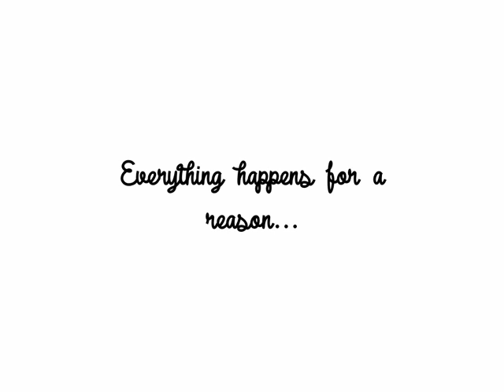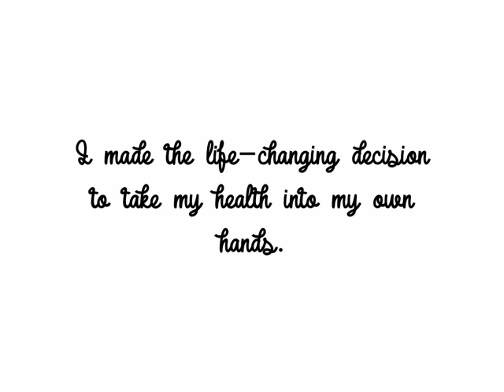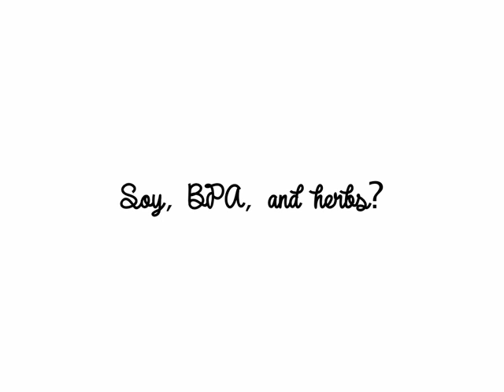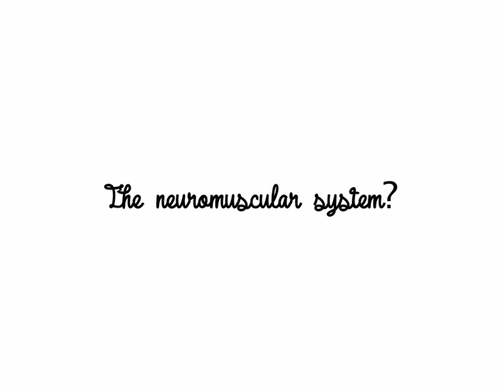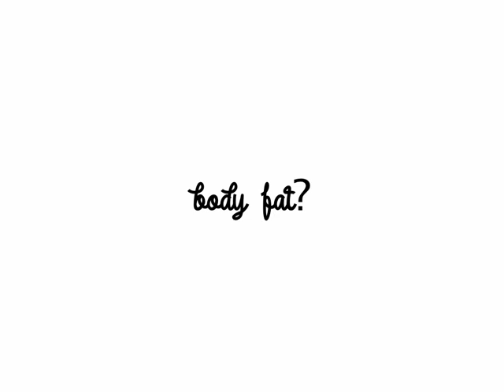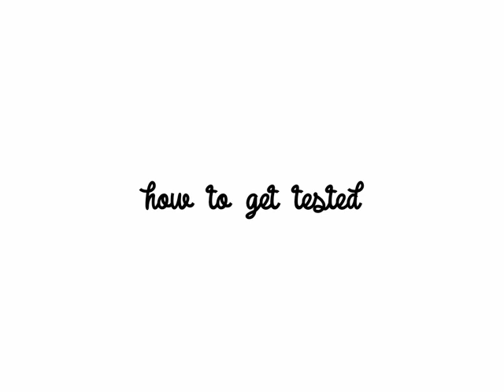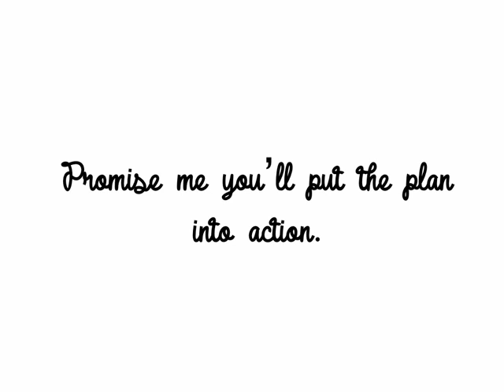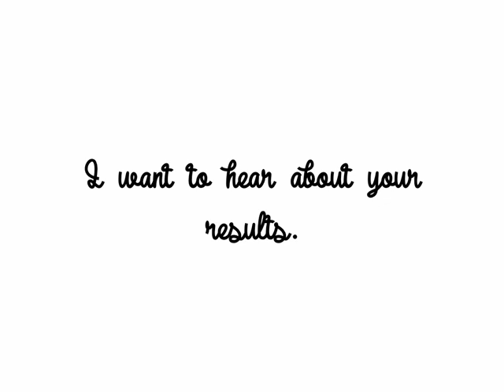How To Raise Testosterone Naturally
Naturally Increase Test Testosterone .This Program Walks You Step-by-step Through How To Naturally Optimize Your Testosterone Levels Using Training, Nutrition, And Lifestyle Techniques. The Author Used This System To Naturally Raise His T From 11 Ng/dl To 1200 Ng/dl In 18 Months.

How To Raise Testosterone Naturally You can go the medical route, and alter doctors visits, medical insurance, prescriptions, injections, patches, gels and creams, or...

You can keep it easy, and use over the counter, natural androgenic hormone boosters instead.

How To Raise Testosterone Naturally These herbs, if chosen sagely, and brought properly, can do wonders for your male secretion levels, and that they can do therefore while not excessive aspect effects.

You can't say constant regarding ancient androgenic hormone replacement medical care.How To Raise Testosterone Naturally

Go that route, and you are seemingly to suffer many of those unwanted aspect effects...

Hostility

Hair Loss

Aggression

Acne

Wild Mood Swings

Water Retention

Sexual Lows and Highs

Depression

Gyno (Development of Male Breasts)

Testicular Atrophy (Shrinking of the Testicles)

How to Raise Raise androgenic hormone Levels!
These negative aspect effects MEasure} what driven me to seem for alternatives to ancient secretion replacement medical care within the 1st place.

Through path and error, I've discovered glorious product that boost androgenic hormone levels terribly effectively.
When combined with a correct diet, adequate exercise, and dodging of steroid hormone chemicals in your surroundings, they will be terribly powerful so.

Here's a short summary of my androgenic hormone boosting strategies.

Diet!

I eliminated most or all of the refined carbs and processed foods out of my diet.

These embrace...

Chips, soda, crackers, cookies, cakes, etc..

Now my diet revolves around whole foods that support production of androgenic hormone and different male hormones.How To Raise Testosterone Naturally

These foods embrace...

Grassfed beef

Salmon

Organic Poultry

Nuts

Avocados

Fresh Fruit & Vegetables!

Exercise!

High intensity, short length exercises boost human internal secretion, and different male hormones in your body.How To Raise Testosterone Naturally

I focus my workouts around these varieties of routines.

They embrace...

Squats, dead lifts, wind sprints, jump rope, and support rise.

Chemical Avoidance!

There square measure several chemicals in your surroundings that mimic sex hormone in your body.How To Raise Testosterone Naturally These substances will play mayhem
on your secretion system.

Some of the worst offenders square measure family chemicals, solvents, stains, paints, gas and diesel fumes, perfumes, dyes,
soaps, and different aid things.

Switch to natural product, that you'll purchase at your native food store.How To Raise Testosterone Naturally create this easy amendment, and you will go a protracted manner toward reducing your chemical load, and your male sex hormone levels.

Your next step is to start taking natural androgenic hormone boosters.

Recently, I've begun employing a terribly powerful supplement that mixes thirteen of the foremost potent sex boosters accessible.How To Raise Testosterone Naturally

I've had such sensible luck with this supplement, that I currently suggest it to any or all my shoppers.

If you are serious regarding boosting your low androgenic hormone levels, you owe it to yourself to seem into this glorious product.How To Raise Testosterone Naturally